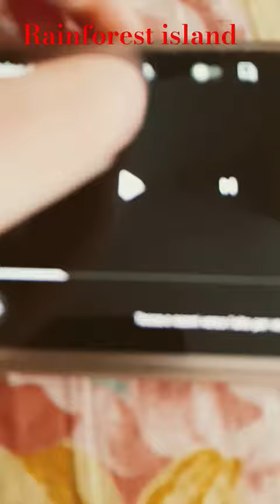Rainforest Island - My Singing Monsters, Fanmade